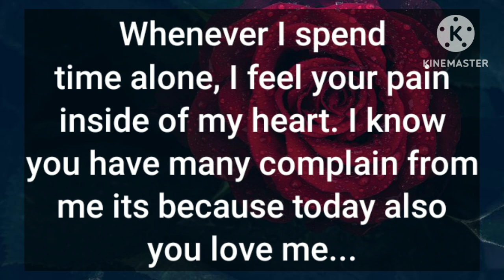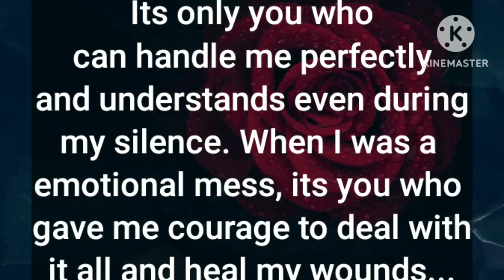💫🦌DM to DF -You love is my motivation🧿,I feel proud to meet you🔥, I regret that I didn't trusted U